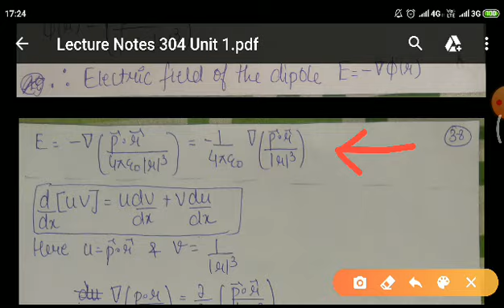304|Unit 1|Lec 3|(1.15)